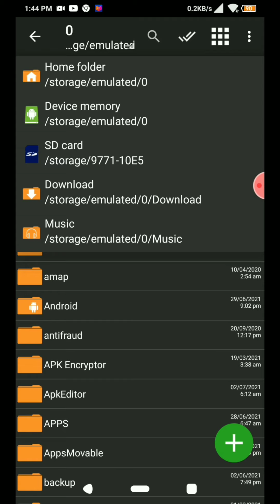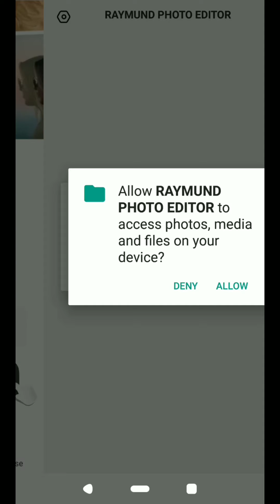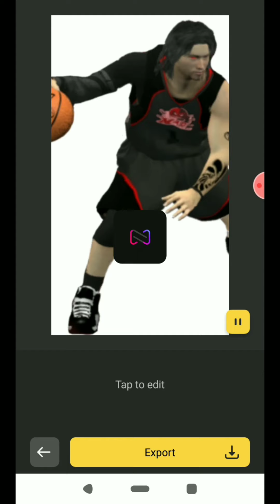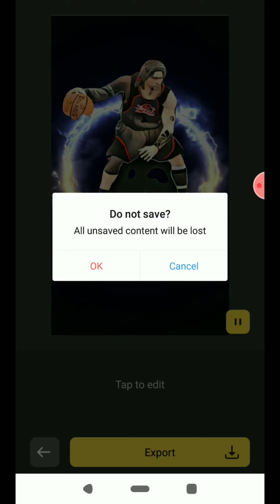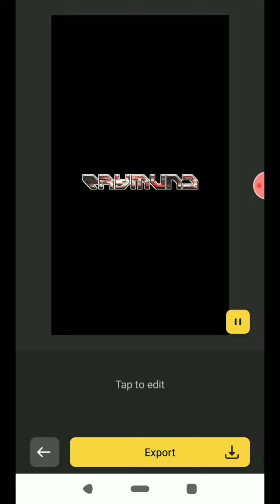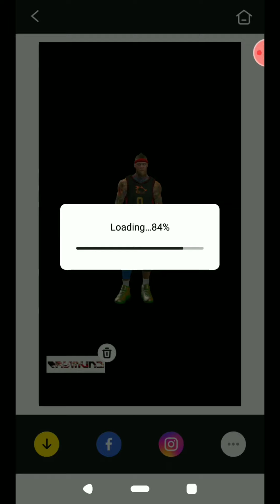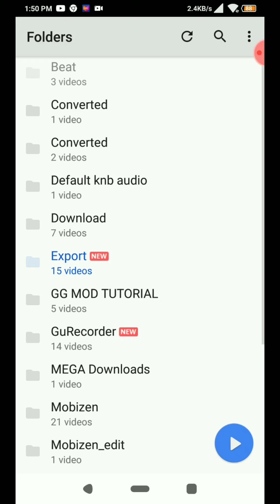cup cut-photo music video editor & maker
CUP CUT-PHOTO MUSIC VIDEO EDITOR AND MAKER MOD PREMIUM

CUP CUT-PHOTO MUSIC VIDEO EDITOR AND MAKER IN PLAYSTORE

      🅶🅰🅼🅴 🅶🆄🅰🆁🅳🅸🅰🅽  32 🅱🅸🆃
🅅🄴🅁🅂🄸🄾🄽 79
     🅶🅰🅼🅴 🅶🆄🅰🆁🅳🅸🅰🅽 64 🅱🅸🆃
🅅🄴🅁🅂🄸🄾🄽 79

 SPECIAL CREDITS TO:
Marvin Cabreros
Kris Khanavy Galindez
TEMNY🎱NG GAMES
🇽 🇽 🇽 🇽 🇽 🇽 🇽 🇽 🇽 🇽 🇽 🇽 🇽                                                                   🅰🅶2🅺🅶🅰🅼🅸🅽🅶
Fuenteblanca Aguiluz Arroyo
AG2kGaming
MY GROUP
GROOVEPAD-MUSIC & BEAT MAKER
 ➤ This Applies To Developer. If you are the owner or the developer of this App and want me to remove this video please e-mail me ASAP, I will respond within 24 hours or less,email me at :